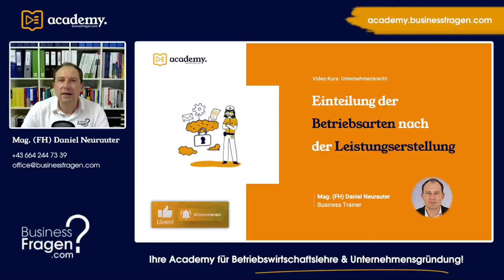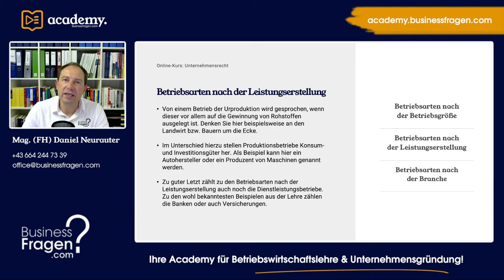Betrieb - Einteilung Betriebsarten nach der Leistungserstellung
Eine Einteilung der Betriebsarten kann auf Basis von verschiedenen Kriterien erfolgen. Hierzu zählt beispielsweise die Einteilung der Betriebsarten nach der Leistungserstellung.